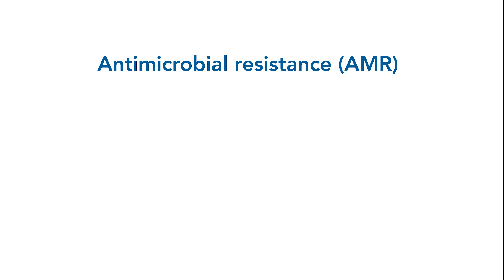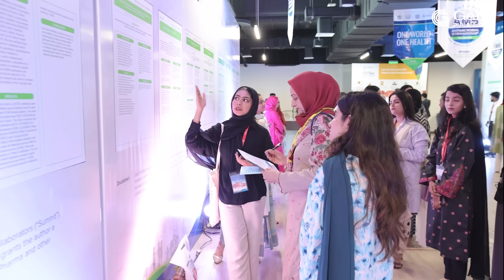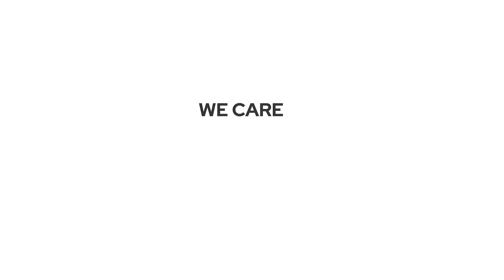Challenges of AMR in Pakistan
Antimicrobial resistance (AMR) is a growing concern that requires collective action. The public sector, healthcare professionals, the private sector, and the media must work together to address this critical issue. Discover the causes, impacts, and solutions shaping the fight against AMR in Pakistan.